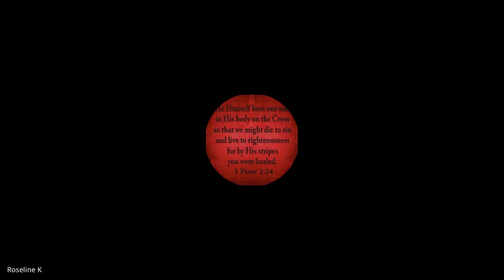Lifestyle Evangelism | Lecture 09 : BC116-LE-20210929